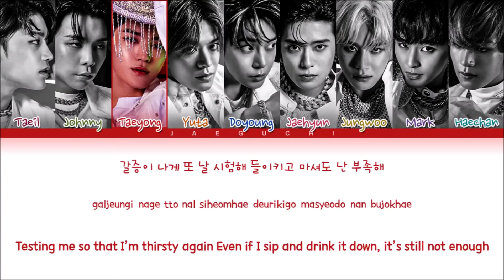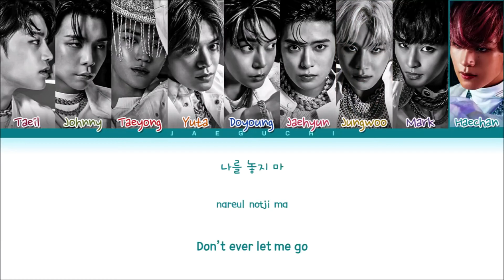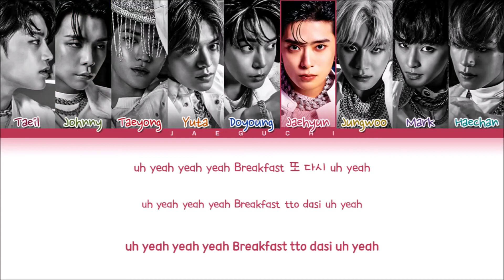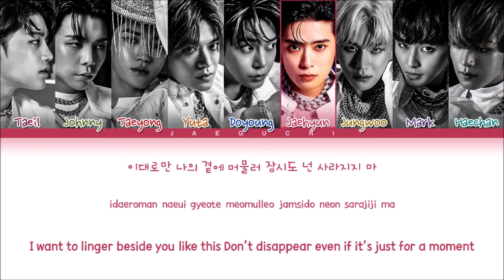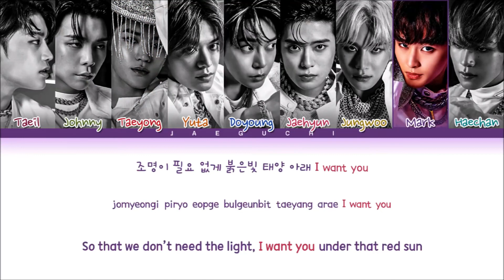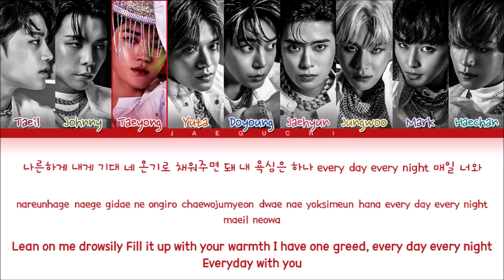[1 HOUR] NCT 127 Breakfast Lyrics (엔씨티 127 Breakfast 가사) (Color Coded Lyrics) loop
• Artist: NCT 127
• Song ♫:  Breakfast
• Album: STICKER
• Released: 21.09.17

[엔시티 127 "Breakfast" 가사]

[Verse 1: Haechan, Jaehyun, Johnny, Jungwoo]
Baby, last night
흐린 달빛 아래로 너만 빛나
유난히 눈부셔
이대로만
나의 곁에 머물러
잠시도 넌 사라지지 마
I want you, baby, don't stop
Ooh, 시간은 우릴 지나쳐
또 막아보려 해도
It’s so true, 날 비웃듯 앞질러

[Pre-Chorus: Taeil]
늘 아쉬운 이 느낌
너와 내 발은 느려지지
우린 원해, day and night

[Chorus: All, Yuta, Haechan, Jaehyun]
Don't want nothing else
함께해 breakfast in the morning
이 시간이 끝나지 않게, yeah, yeah
멈추지 않는 우리 story
밤새도록 더 이어가
마치 금지된 것 같이
황홀한 fantasy
아침 밝아올 때까지
이대로 stay with me
Now, breakfast time, oh jeez

[Verse 2: Taeyong, Mark, Jaehyun, Yuta & Johnny]
더 짙어진 색의 밤
자꾸만 널 가려 놔
갈증이 나게 또 날 시험해
들이키고 마셔도 난 부족해
조명이 필요 없게
붉은빛 태양 아래, I want you
네 모습 그대로 널 볼 수 있도록
더 드러내도 돼

[Pre-Chorus: Doyoung]
어제 오늘 내일이
흐리게 선을 지워가지 무의미해, day and night

[Chorus: All, Johnny, Taeil, Haechan, *Jungwoo*, **Mark**]
함께해 breakfast in the morning (And in the morning)
밤새도록 (밤새도록) 더 이어가 (Oh my, oh)
황홀한 fantasy (황홀한 fantasy)
*아침 밝아올 때까지* (Yeah)

[Bridge: Doyoung, Jungwoo, Haechan]
이 세상에 덮인
긴 어둠 같은
깊은 너의 눈동자
거기 나를 가둬 놔
나를 놓지 마

[Verse 3: Taeyong, Mark, Johnny, Taeil]
나른하게 내게 기대
네 온기로 채워주면 돼
내 욕심은 하나
Every day, every night, 매일 너와
Wait, 이대로 영원하게
조금의 빈틈없게
너를 안은 채 맞이한 sunrise
A good time, it’s alright (Oh-oh, yeah)

[Outro: Jaehyun, Doyoung, Mark]
Oh, yeah, yeah, yeah
Breakfast 또 다시 (Oh yeah)
Now, breakfast 또 다시 (Oh, yeah, yeah)
Now, breakfast 또 다시 (Oh yeah)

Romanization: baby last night heurin dalbit araero neoman biccna yunanhi nunbusyeo idaeroman naui gyeote meomulleo jamsido neon sarajiji ma I want you baby don’t stop siganeun uril jinachyeo tto magaboryeo haedo (It’s so true) nal biusdeut apjilleo neul aswiun i neukkim neowa nae bareun neuryeojiji urin wonhae day and night don’t want nothing else hamkkehae breakfast in the morning i sigani kkeutnaji anhge yeah yeah meomchuji anhneun uri story bamsaedorok deo ieoga machi geumjidoen geot gati hwangholhan fantasy achim balkaol ttaekkaji idaero stay with me Now breakfast time oh jeez deo jiteojin saegui bam jakkuman neol garyeo nwa galjeungi nage tto nal siheomhae deurikigo masyeodo nan bujokhae jomyeongi piryo eopsge bulkeunbit taeyang arae I want you ne moseup geudaero neol bol su issdorok deo deureonaedo dwae eoje oneul naeiri heurige seoneul jiwogaji muuimihae day and night don’t want nothing else hamkkehae breakfast in the morning i sigani kkeutnaji anhge yeah yeah meomchuji anhneun uri story bamsaedorok deo ieoga machi geumjidoen geot gati hwangholhan fantasy achim balkaol ttaekkaji idaero stay with me Now breakfast time oh jeez i sesange deopin gin eodum gateun gipeun neoui nundongja geogi nareul gadwo nwa nareul nohji ma nareunhage naege gidae ne ongiro chaewojumyeon dwae nae yoksimeun hana every day every night maeil neowa Wait idaero yeongwonhage jogeumui binteumeopsge neoreul aneun chae majihan sunrise A good time it’s alright oh yeah machi geumjidoen geot gati hwangholhan fantasy achim balkaol ttaekkaji idaero stay with me Now breakfast time oh jeez uh yeah yeah yeah breakfast tto dasi uh yeah Now breakfast tto dasi uh yeah yeah Now breakfast tto dasi uh yeah Now breakfast time oh jeez...